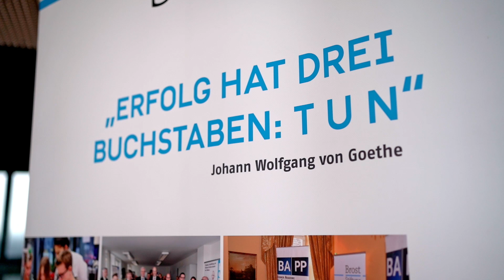Brost-Akademie: Podiumsdiskussion zum Krankenhaus der Zukunft 20.04.2023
Auf dem Podium der Brost-Akademie äußerte nicht nur NRW-Gesundheitsminister Karl-Josef Laumann erhebliche Zweifel an der geplanten Klinikreform der Bundesregierung.
„Wir sind alle Patienten, wenn nicht akut dann im Laufe des Lebens, spätestens im Alter. Bei der Krankenhausreform geht es um unsere innersten Angelegenheiten“, eröffnete Prof. Bodo Hombach, Präsident der Brost-Akademie, die Veranstaltung am 20. April, bei der NRW-Gesundheitsminister Karl-Josef Laumann, der ärztliche Direktor der Kliniken Essen Mitte, Prof. Dr. Andreas du Bois und die Vizepräsidentin der Deutschen Krankenhausgesellschaft (DKG), Dr. Gundula Werner unter der Moderation von Wissenschaftsjournalistin Dr. Christina Berndt über „Das Krankenhaus der Zukunft“ diskutierten.